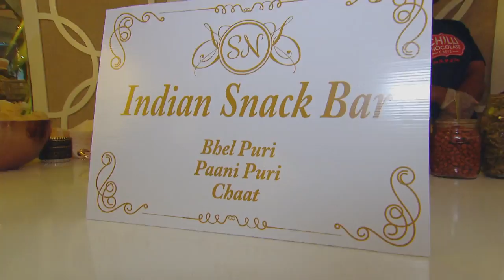Top Billing invites you to the 40th Birthday of Sorisha Naidoo| FULL INSERT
The 40th birthday of actress and entrepreneur Sorisha Naidoo was always going to be a celebration of the best things in life and here’s how this epic party in Umhlanga played out.